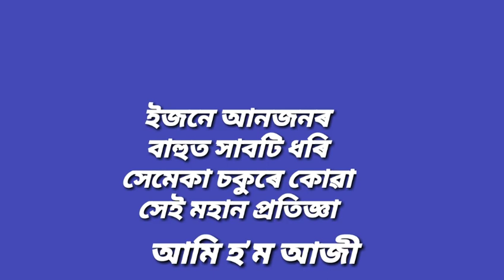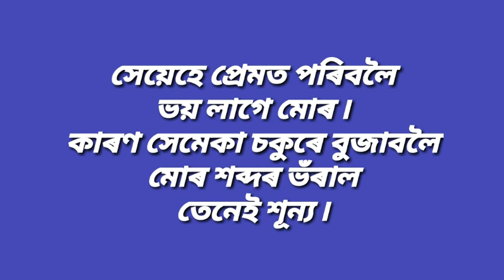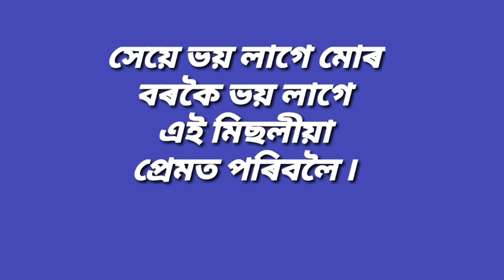Premot poriboloi voi kora sowalijoni ৷৷Assamese poem৷৷ Dipak kumar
প্ৰেমত পৰিবলৈ ভয় কৰা ছোৱালী জনী

কবি ঃ দীপক কুমাৰ
পাঠঃ চয়নিকা ৰাজবংশী

তলত মই লিখা কবিতা বোৰ পাব